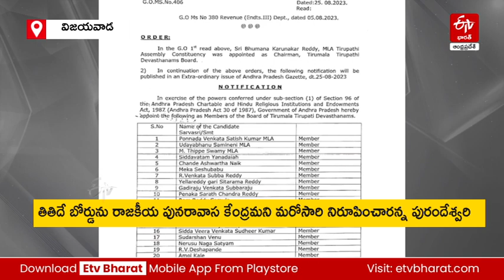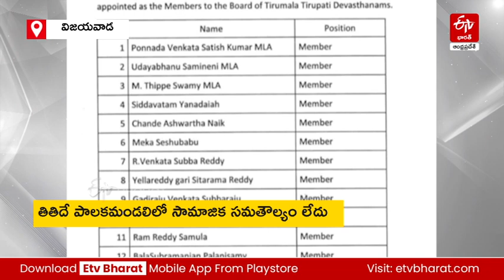టీటీడీ బోర్డు రాజకీయ పునరావాస కేంద్రమని మళ్లీ నిరూపించారు:పురందేశ్వరి||Purandeswari on New TTD Board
టీటీడీ బోర్డు రాజకీయ పునరావాస కేంద్రమని మళ్లీ నిరూపించారు: పురందేశ్వరి ||Daggubati Purandeswari on New TTD Board.